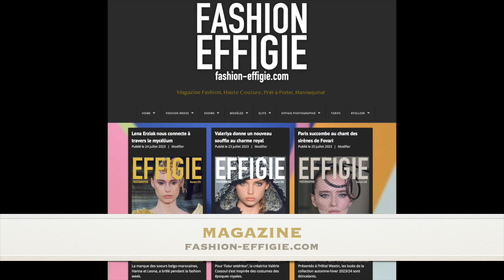GEORGES CHAKRA FW23/24-FASHION-EFFIGIE.COM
FASHION-EFFIGIE.COM - EFFIGIE PHOTOGRAPHIE N°571
* It is not authorized to copy the video or extract images without permission